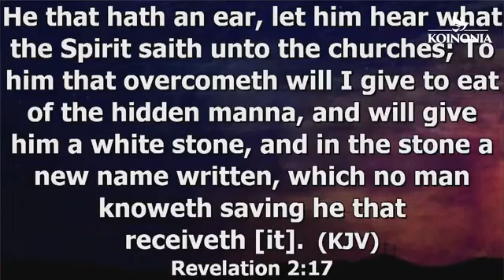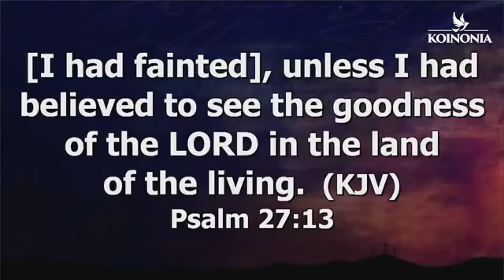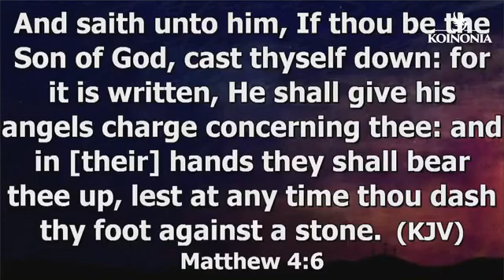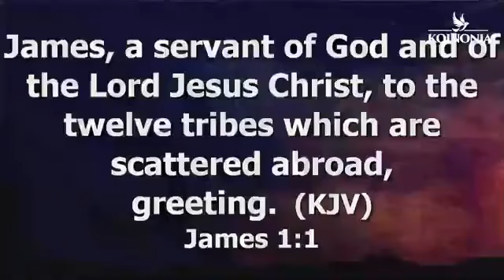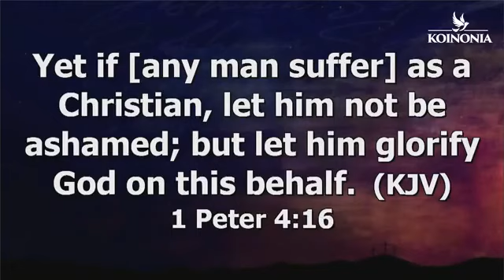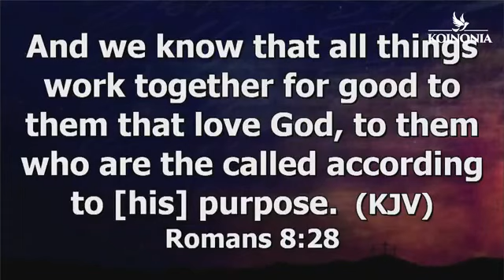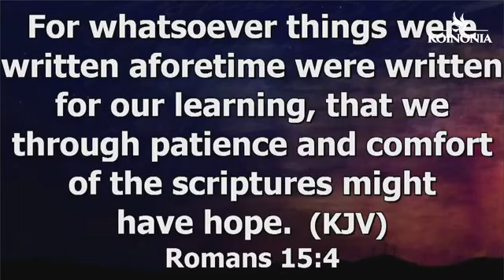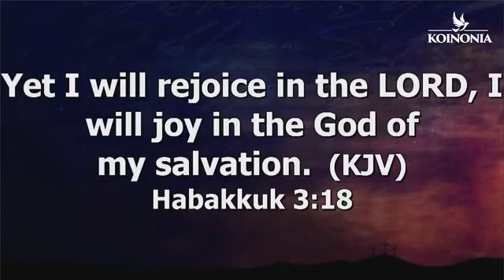HE THAT OVERCOMETH - KOINONIA ABUJA [7th Nov 2021] With Apostle joshua Selman